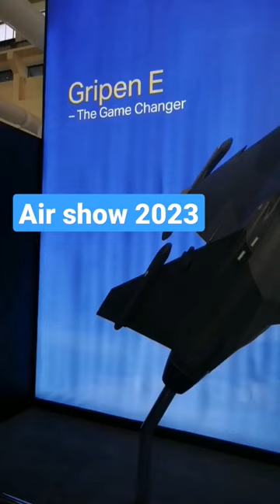How is this realistic model of Gripen E fighter jet !! ?